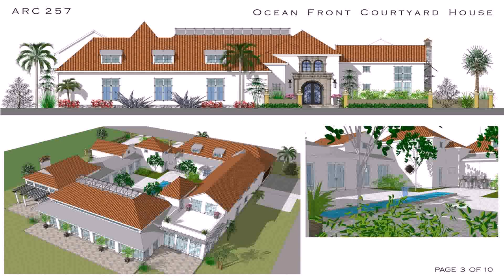House Designs With Swimming Pool In The Middle (see description)